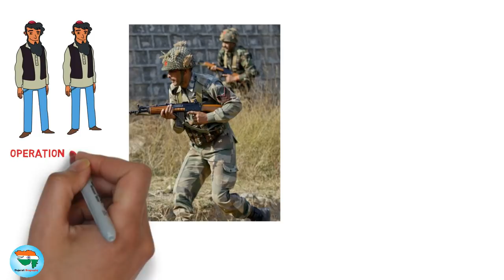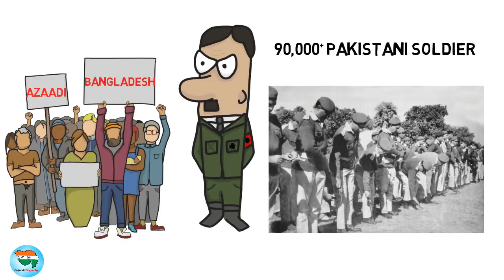ભારત - પાકિસ્તાન ના યુધ્ધો ની કહાની | India Pakistan history in gujarati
This Video is about  India Pakistan Battle History In Gujarati

MnId=BfMpdR9l1kE=&ParentID=a2GSpnDbruI=, Public Domain,

By Indian Army -

curid=47119717

By Abhinayrathore at English Wikipedia - This picture is of my maternal

grandfather Brig. Hari Singh Deora A.V.S.M (Ati Vishisht Sewa Medal), 18th

Cavalry (Indian Army). This picture was taken after Indian Army destroyed over

100 Patton and Sherman Tanks of Pakistani Army during the 1965 Indo-Pak War.

The place was later named as Patton Nagar in Pakistan.